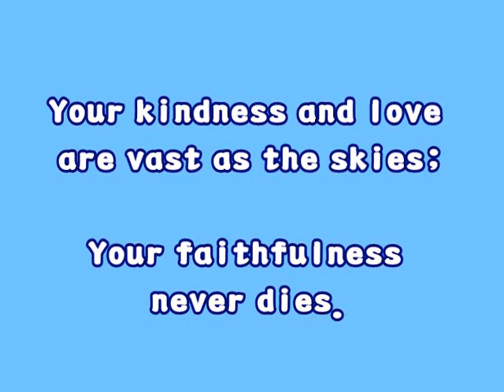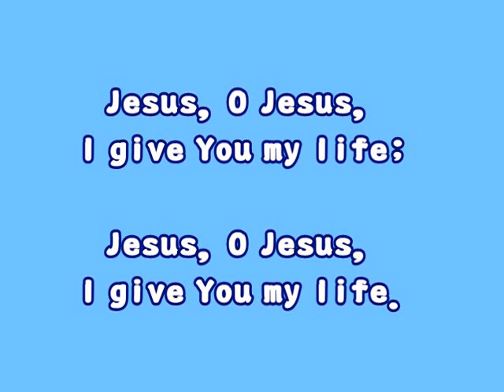My Living Sacrifice